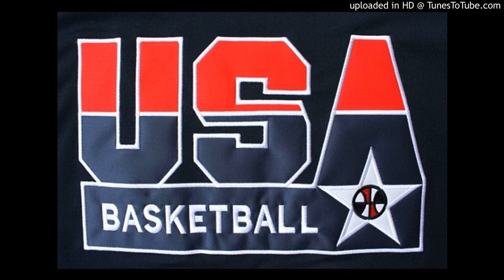Nick Bardoni & Stephen Warr - The Sure Thing (a) - Music From NBA Films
Used in 1992 "The Dream Team" film.

Thanks to Andrew Horne for this one.